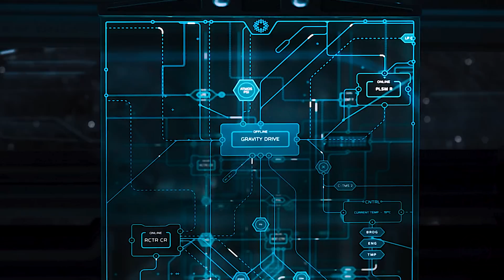Young Man Gets Trapped Inside A Spaceship For 90 Years Alone With A Beautiful Girl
A malfunction in a sleeping pod on a spacecraft traveling to a distant colony planet wakes one passenger 90 years early.